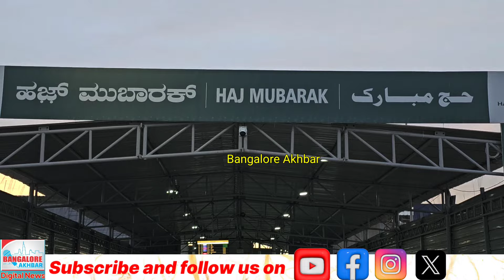HAJJ 2024 | Watan laut aaye Karnataka ke hujjaj | Haj Committee se behad khush nazar aaye.